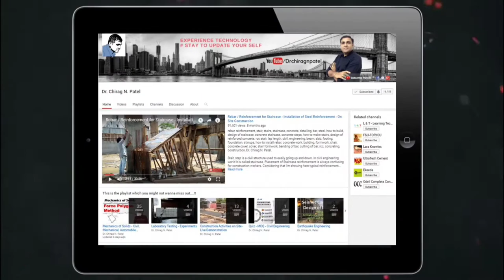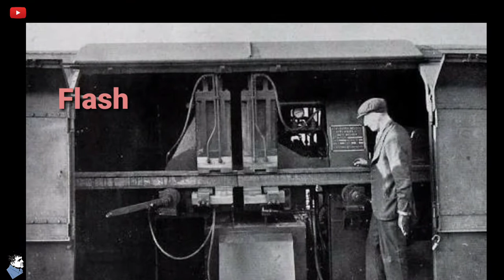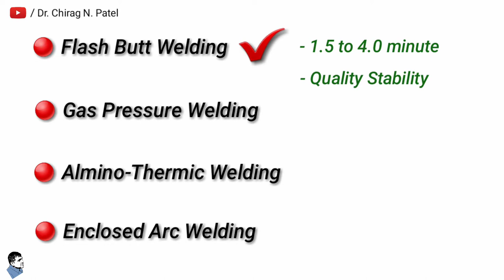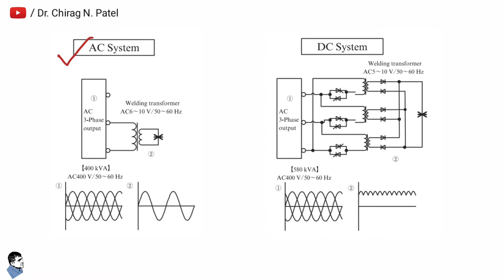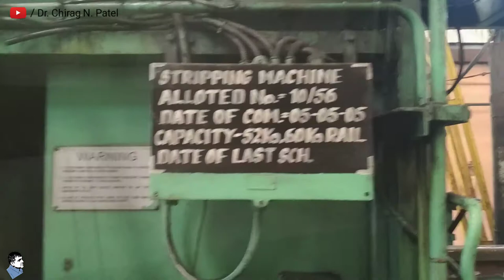Butt Weld l Butt Weld Joint l Track Butt Welding l Welding (Butt Weld)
Butt Weld..! This video is recorded to provide some useful information about Flash Butt Welding of railway rail in Indian Railway. Flash Butt Welding is one type of resistance welding process, in which the energy transfer to the parts that are going to be joined is mainly provided by resistance heat in the parts themselves.

The welding process is in principle a regulated electric short circuit with the two rail ends functioning as D.C. poles. The high current produces an arc between the rail ends, the two rail cross-sections are heated to melting temperature due to the high input of current.

During the following upset stroke, the rails are pressed together under high pressure causing the ends to coalesce. The upset metal is trimmed off immediately after the upset stroke.

The result is an accurate weld without filler metal with a very small heat-affected zone and a more or less consistent progression of the hardening process with a favorable crystalline structure.

Watch this video for detailed Information...!

About Channel...!!
Dr. Chirag N. Patel is a YouTube Channel, where you will find videos based on Engineering Technology, Construction procedures, Practical Fieldwork, Machinery, Equipment, and Other Educational Stuff.